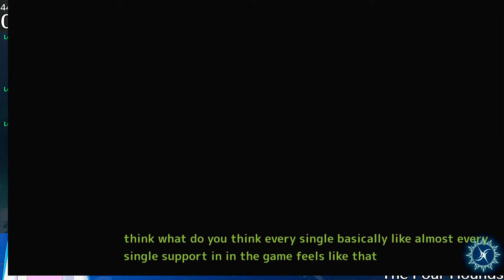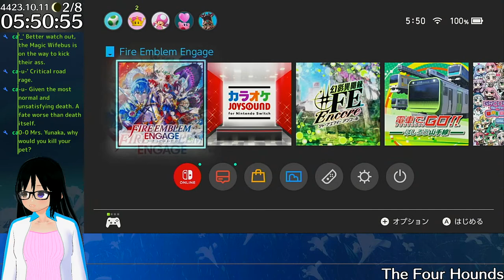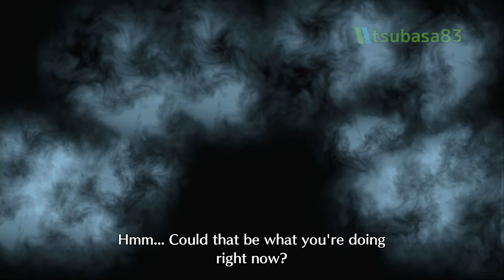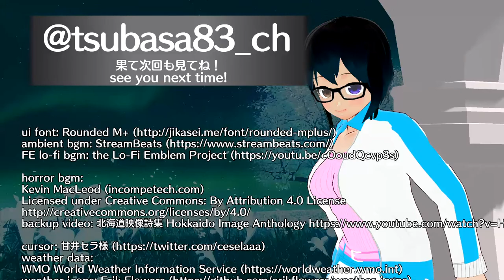【FE17】(09-18) The Four Hounds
the main story continues

tsubasa83
アタシの色で、世界をつないで輝く
shining colors connecting worlds

チャットルール // Chat Rules
・アタシや他の人への中傷やいじめは絶対ダメ！ // DON'T BULLY OR HARASS ME OR OTHERS!!
・いつも指示を受けてもいいですが、指示厨より指示すぎるのをやめて // im fine with getting advice, but please don't overdo it
・アタシのプライベートはプライベートので、こんな話をしないで // my private life is... private, please don't talk about it
・配信にて、（キミが含む）Vtuberの設定は現実だから、「キャラ作り」などはOK！ // "roleplay" etc. is ok! during a stream, vtubers' backstories/characters are real, after all!! (yes, even yours!)

if you are reading this you are FUNKY !!